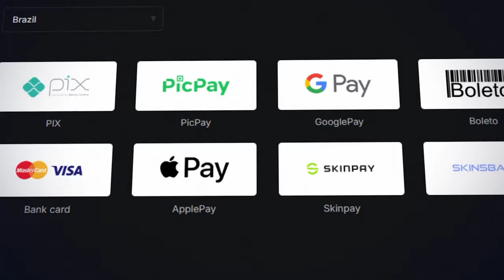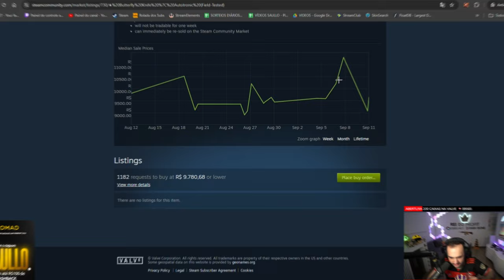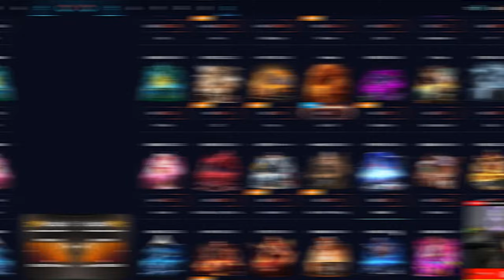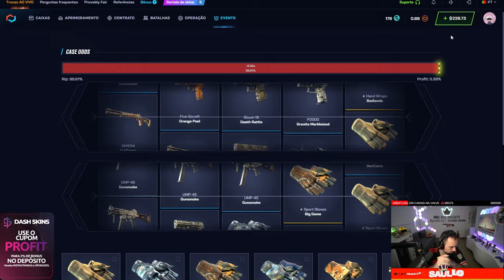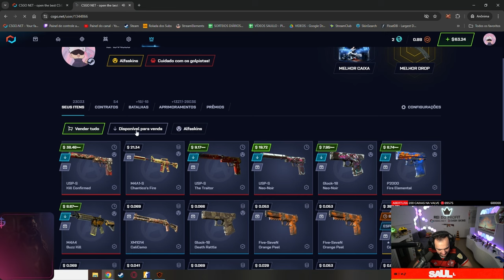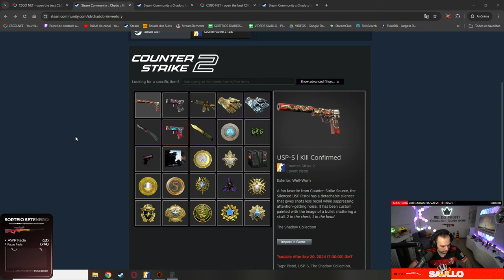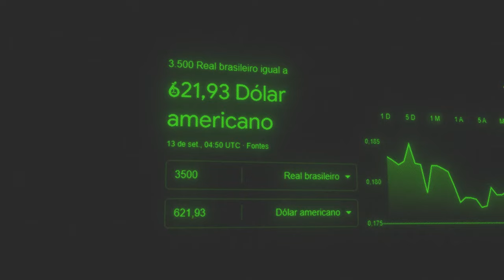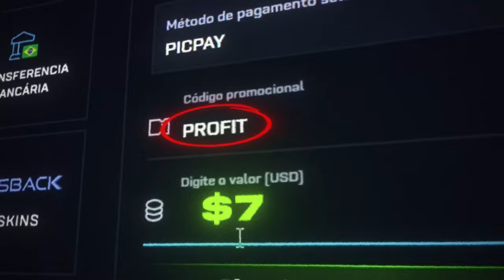MEGA PROFIT 😱 Inscrito ganhou R$14.000,00 em SKINS no CSGO.NET fazendo LOUCURA